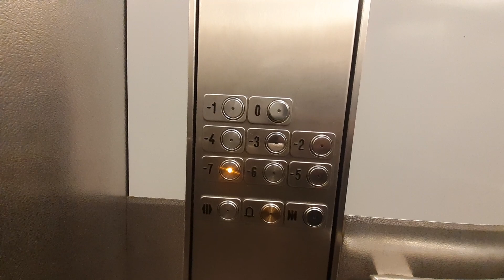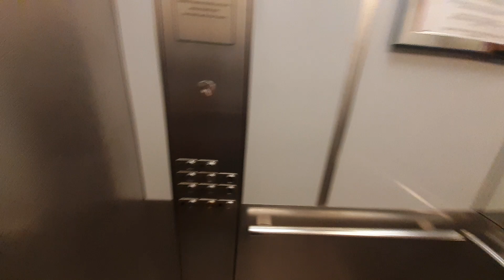482.Schindler elevator, Parking De Rive, Geneve, Switzerland